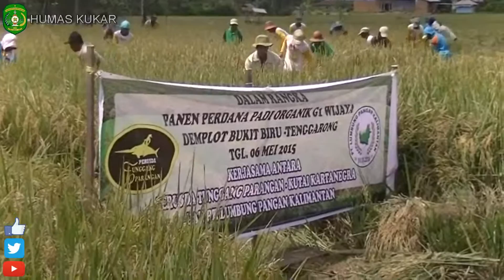PANEN PERDANA PADI ORGANIK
Kunjungi Website Pemkab Kukar untuk melihat berita dan video lainnya di go.id

Editor :  Mira FAhriani, R. A, SE